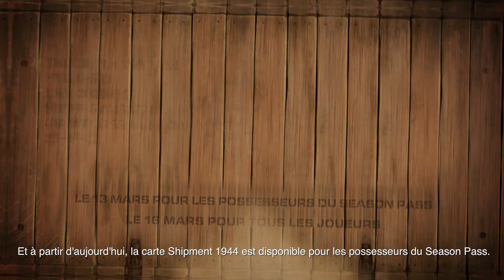Bande-annonce officielle de Call of Duty®: WWII - Opération Trèfle à Quatre Feuilles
Sortez-vos porte-bonheurs, soldat. Toute aide sera la bienvenue lors de l'Opération Trèfle à Quatre Feuilles dans Call of Duty®: WWII.

L'Opération Trèfle à Quatre Feuilles est disponible dans Call of Duty®: WWII sur PlayStation 4, Xbox One et PC

Découvrez également cette semaine la carte Cargaison 1944, disponible dès maintenant pour les détenteurs du Season Pass et le 16 mars gratuitement pour tous les joueurs.